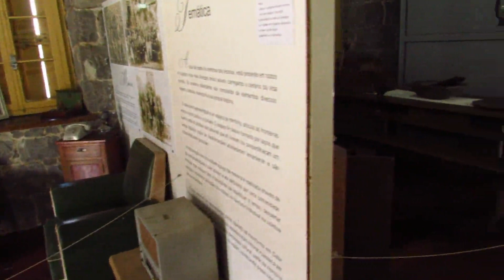Destinos de Farroupilha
O Salto Ventoso, a Igreja Sagrado Coração de Jesus, o Museu Casa de Pedra, a Igreja São Vicente Mártir, a Casa de Bona e o Santuário Nossa Senhora de Caravaggio são os lugares visitados neste vídeo. Lugares incríveis que merecem a tua atenção. onde também tem links para as nossas redes sociais e para os passeios de um dia saindo de Porto Alegre, para vários roteiros do interior do Rio Grande do Sul. Vamos juntos?